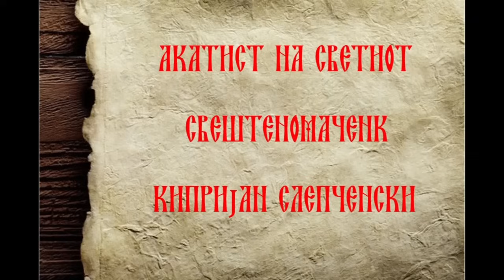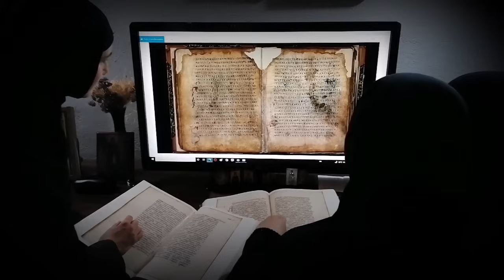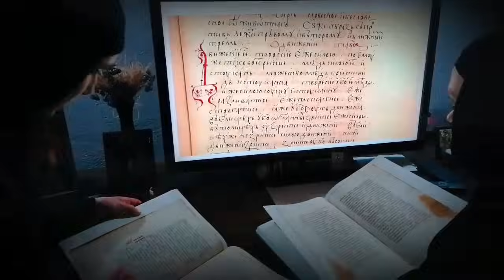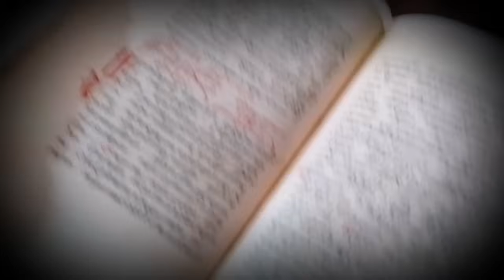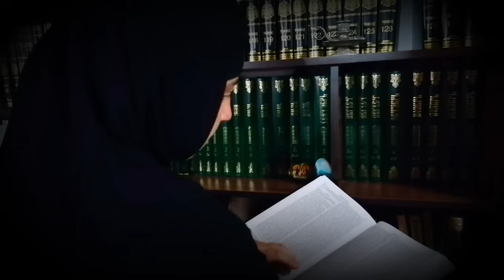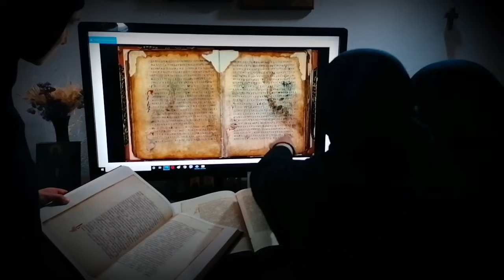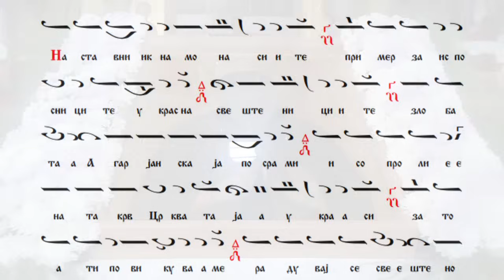Akatist na svetiot Kiprijan Slepchenski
Vo chest i slava na svetiot sveshtenomachenik Kiprijan Slepchenski, igumen na Slepchenskata obitel